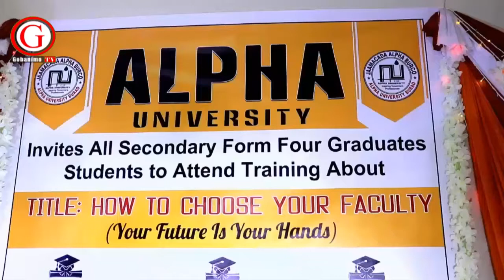Jaamacada Alpha Faraceeda Magaalada Burco ayaa Ardaydii Sanadka Baxday Siiysa La Talinta Doorsahada.